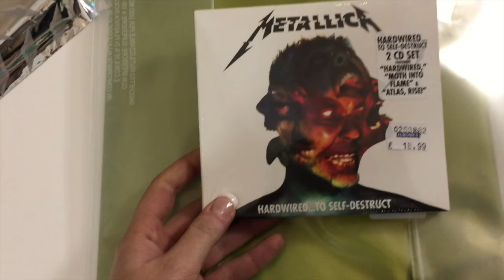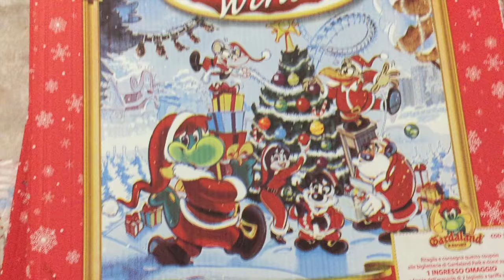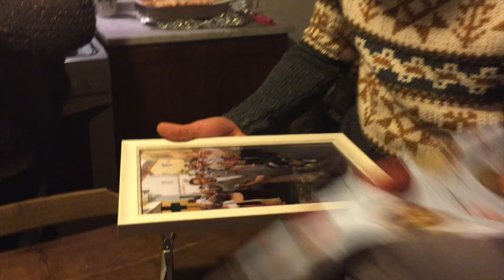VlogMas 4 - Saggio di Danza e Scambio dei Doni!